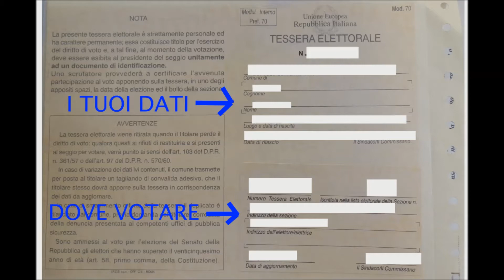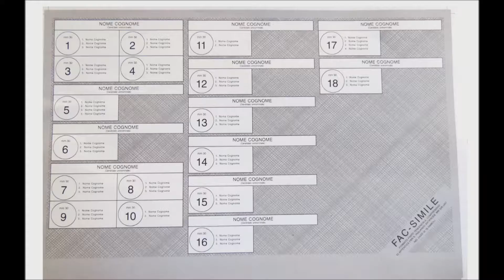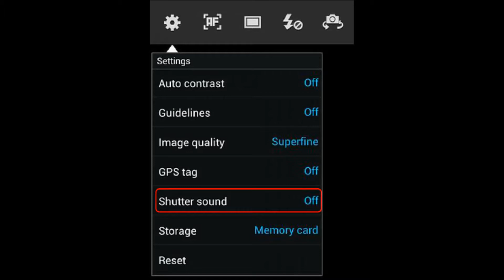ELEZIONI 2018 - COME VOTARE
La guida completa al voto di domenica 4 Marzo.
 Non vi resta che scegliere il partito!

             Lucio Dalla canta 4 Marzo 1943